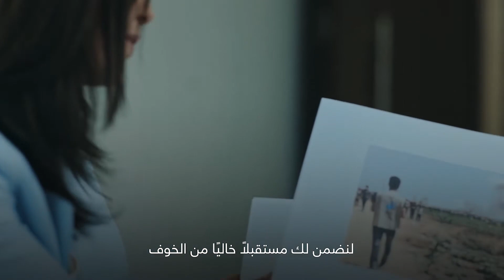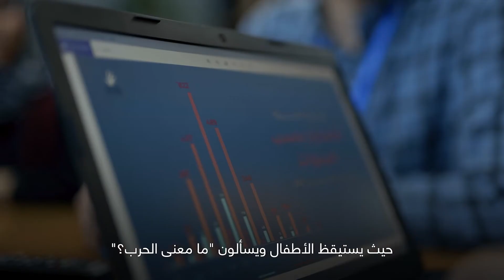10 أعوام على انطلاق المرصد الأورومتوسطي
10 أعوام على انطلاق عملنا!

اليوم، يشكل ضحايا انتهاكات حقوق الإنسان أو ناجون سابقون منها أكثر من 70% من العاملين والمتطوعين معنا.. فخورون باقترابنا من الضحايا أكثر من أي وقت مضى، وعازمون على الاستمرار بالعمل لتحقيق العدالة لهم.